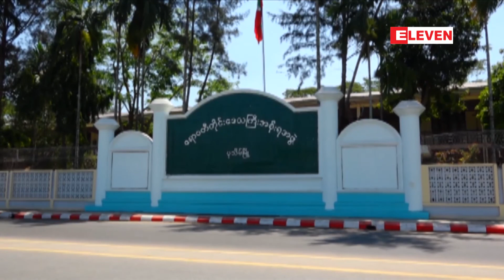ဧရာဝတီတိုင်းအတွင်းရှိ စည်ပင်အခွန်အခများကို လာမည့် ဘဏ္ဍာနှစ်မ ှစတင်ကာ E-pay စနစ်များဖြင့် ကောက်ခံမည်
ဧရာဝတီတိုင်းအတွင်းရှိ စည်ပင်အခွန်အခများကို လာမည့် ဘဏ္ဍာနှစ်မ ှစတင်ကာ E-pay စနစ်များဖြင့် စတင်ကောက်ခံမည် (ရုပ်သံ)

ဧရာဝတီတိုင်းဒေသကြီးအတွင်းရှိ မြို့နယ်စည်ပင်သာယာရေးအဖွဲ့များထံသို့ ပြည်သူများမှ ပေးသွင်းရမယ့် အခွန်အခတွေကို လာမည့် ဘဏ္ဍာနှစ်မှစတင်ကာ ဘဏ်တွေနဲ့ ချိန်ဆက်ပြီး  E-pay စနစ်များဖြင့် စတင်ကောက်ခံသွားမှာဖြစ်တယ်လို့ သိရပါတယ်။

(Zawgyi)

ဧရာဝတီတိုင္းအတြင္းရွိ စည္ပင္အခြန္အခမ်ားကို လာမည့္ ဘ႑ာႏွစ္မ ွစတင္ကာ E-pay စနစ္မ်ားျဖင့္ စတင္ေကာက္ခံမည္ (ရုပ္သံ)

ဧရာဝတီတိုင္းေဒသႀကီးအတြင္းရွိ ၿမိဳ႕နယ္စည္ပင္သာယာေရးအဖြဲ႕မ်ားထံသို႔ ျပည္သူမ်ားမွ ေပးသြင္းရမယ့္ အခြန္အခေတြကို လာမည့္ ဘ႑ာႏွစ္မွစတင္ကာ ဘဏ္ေတြနဲ႔ ခ်ိန္ဆက္ၿပီး  E-pay စနစ္မ်ားျဖင့္ စတင္ေကာက္ခံသြားမွာျဖစ္တယ္လို႔ သိရပါတယ္။